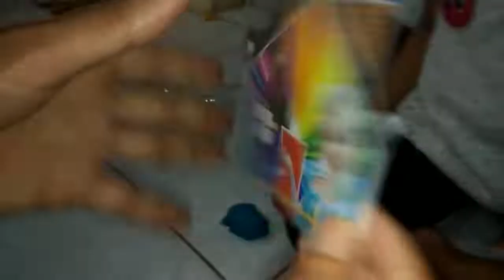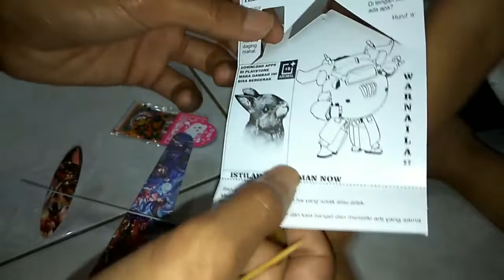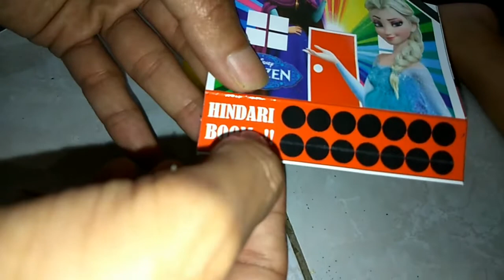Belanja mainan 10 ribu dapat 7 mainan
Qaireen Toys Review borong mainan neh teman-teman dengan uang 10 ribu lumayan dapat 7 mainan, langsung unboxing!